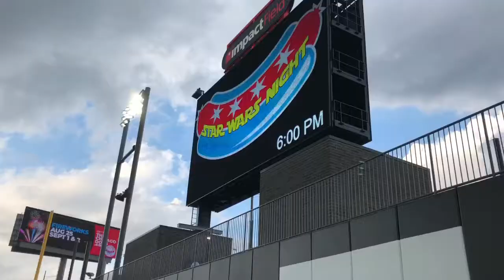WATCH: The Chicago Dogs Welcome Families Impacted By Childhood Cancer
Sept. 1, 2018 Impact Field Rosemont, IL